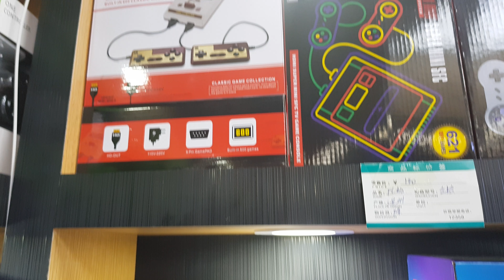LE MONDE DE LA RETRO ARCADE // GAMES / JEUX VIDEOS